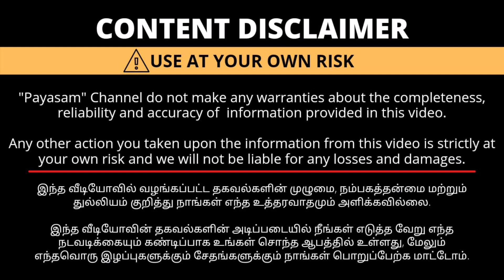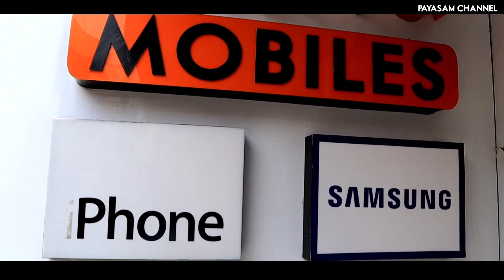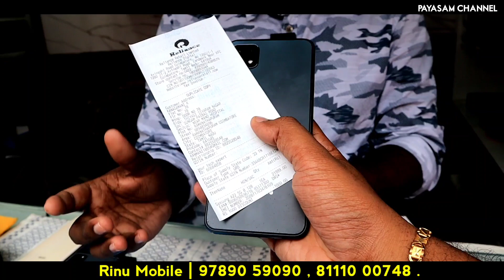வெறும் ₹2999 முதல் Android Phones | All Over India Delivery Available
9th - 10th Street Corner ,
Cross Cut Road,
Gandhipuram,

ple only whatsapp and business calls only .💐

Equipment Using

Canon m50 mark II camera 📷
Hollyland Wireless Mic 🎤

wholesale true communcation
shop opening offer
iphone 13 coimbatore
demo mobiles
mint condition used mobiles
bbc coimbatore
o2 mobiles Gandhipuram
o2 mobiles singanallur
Apple IPHONE Lowest Price
Cheapest iPhone
Apple Warranty
Android
4G
5G
50% Less Brand Mobile
50% offer
50% Less Branded Mobiles
Apple IPHONES
1 Year Apple Warranty
Android
Oneplus
samsung
9pro
Open Box
apple phone
apple warrenty
iPhone13 Pro Max
Cheapest iPhone
Apple iphone For Lowest Price
50% offer
Warranty Available
All Brand Mobile
iPHONES & 4G ANDROID PHONES
coimbatore
apple phone
iphone low price
lowprice apple phone
original apple phone
apple i phone
new mobile sale
new apple phole low price in coimbatore
mobile mac
mobile mac coimbatore
low budgbudget mobiles
low budget
best mobile shop in coimbatore
coimbatore cross cut road
cheapest price in coimbatore
original apple product
apple product wholesale
Apple IPHONES
Android
Mobiles
50% Less Branded Mobiles
1 Year Apple Warranty
Oneplus
samsung
9pro
Open Box
Mobile Wholesaler
Apple phone 11500
company warranty
Apple Iphone
Offer price
PHONES
ANDROID MOBILES
coimbatore mobile market
Open Box Mobile Wholesaler
Biggest Mobile Wholesaler
Apple IPhone
Realme
iphone open box mobile
2000 gaming phone
realme
oppo
Weightu used mobiles
Best vlog in tamil
Tech vlogs
food review
iPhone
iPhone Tamil
cheapest iPhone tamil
chennai mobile market
chennai used mobile markets
chennai cheapest iphone shop
used mobiles
second hand mobiles chennai
mobile bazaar
best mobile shop in chennai
mobile wholesale chennai
mobile mac
coimbatore mobile bazaar
gandipuram
cheapest mobile shop in coimbatore
iphone 13 pro max
under 10000 mobiles
2022 new launched mobiles
iphone
iwatch
ipods
second hand mobile
cheapest branded phone
second hand iphone
iphone 13
iphone 14
iphone 11
iphone 12
airpods 3
airpods pro
iwatch series 3
iwatch series 6
iwatch series 7
oneplus 10 pro
oneplus
macbook air
tamil
tech
videos
phone for lowest price
iphone vlog 2000
iphone 13 pro max for lowest price
iphone for lowest price in india
chennai lowest price iphone
tamil technology
cheapest mobile in coimbatore
used mobiles in coimbatore
cheapest mobile market
used mobiles in chennai
mobile market in coimbatore
cheapest mobile accessories market in coimbatore
trust me mobiles
red zone
cheapest 4g phone
chepest iphones
mobile
gandhipuram mobile shops
gandhipuram mobile market
coimbatore cheapest mobile shop
chennai rich street mobile shops